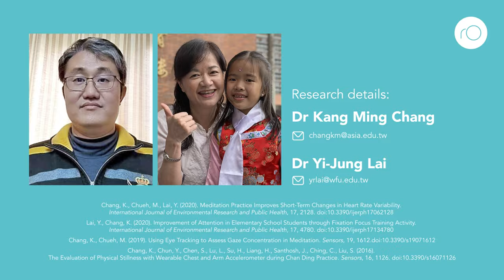Using Meditation to Improve Children’s Concentration at School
Investigating the potential of focus training strategies and meditation for improving the attention of elementary school students.
Article
References
Chang, K., Chueh, M., Lai, Y. (2020). Meditation Practice Improves Short-Term Changes in Heart Rate Variability. International Journal of Environmental Research and Public Health, 17, 2128. doi:10.3390/ijerph17062128.

Lai, Y., Chang, K. (2020). Improvement of Attention in Elementary School Students through Fixation Focus Training Activity. International Journal of Environmental Research and Public Health, 17, 4780. doi:10.3390/ijerph17134780.

Chang, K., Chueh, M. (2019). Using Eye Tracking to Assess Gaze Concentration in Meditation. Sensors, 19, 1612.doi:10.3390/s19071612.